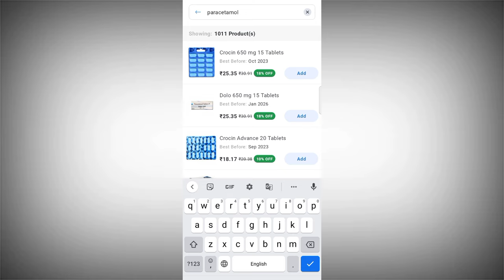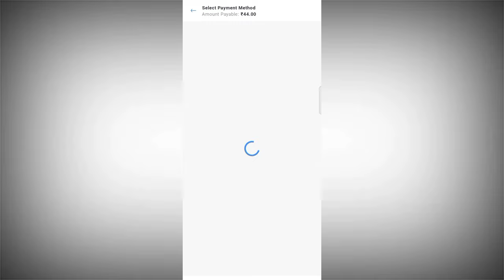Flipkart Health Plus Se Medicine Order Kaise Kare | Filpkart Se Medicine Kaise Order kare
Learn in this video how to order medicine on Flipkart health plus in Hindi Flipkart health plus se medicine order kaise karen. Filpkart se medicine Kaise order Kare

COVER TROPICS:-
How To Order Medicine Online
How To Order Medicine On Flipkart
How To Order Medicine On Flipkart Health Plus
Filpkart Se Medicine Kaise Kharide
Health Plus Se Medicine Kaise Kharide

Green screen
Green screen

Ring light
Ring light

Lighting Umbrella

DECLARATION:-
 It is screen shot video. In this video I am use some image and video which download from pixabay and pexels web site. Also use a Screen Shoot video.

                             THANKS
              FOR WATCHING THE VIDEO
                                AND